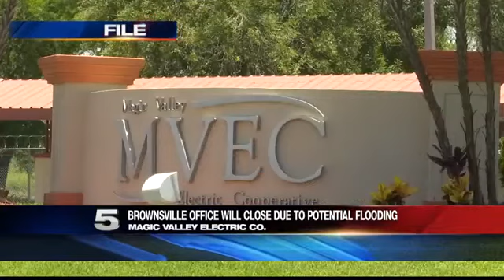Magic Valley Brownsville Office will be Closed Friday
The company expects the area to flood due to heavy rainfall.